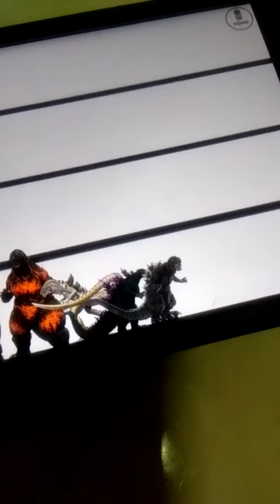Godzilla ตอนที่ 2